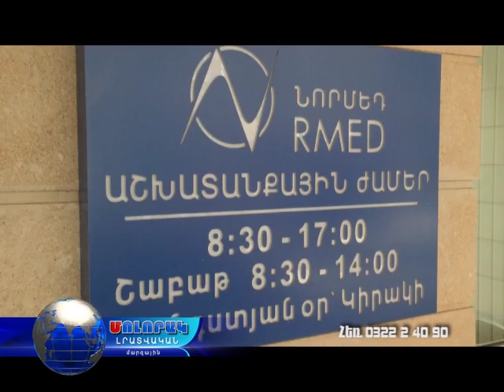ՆՈՐՄԵԴ ԲԿ-ի գինեկալոգիական կաբինետի հնարավորությունները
Ք. Վանաձոր Նժդեհի 24 հեռ. 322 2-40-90